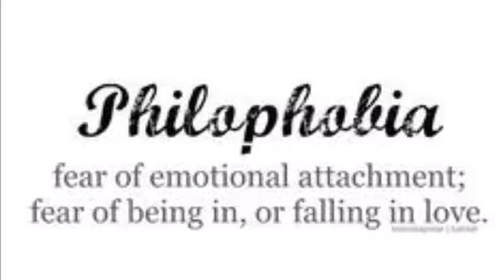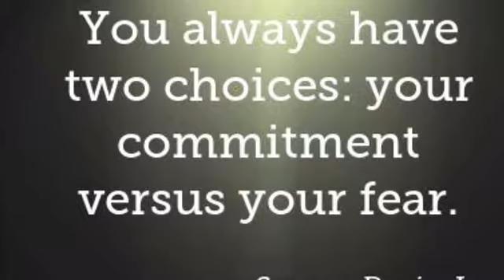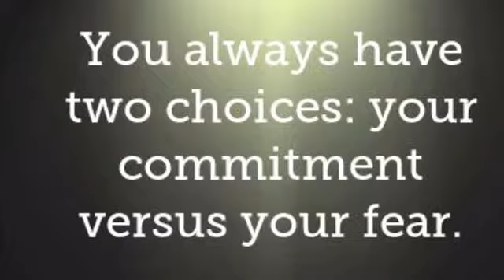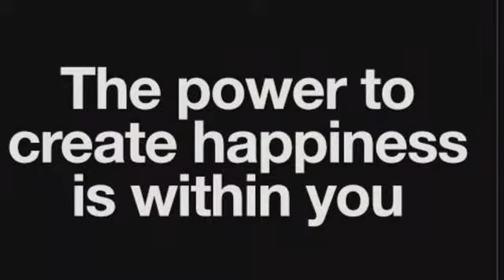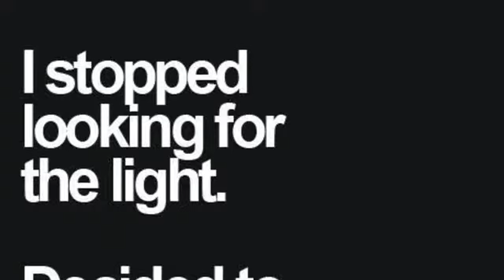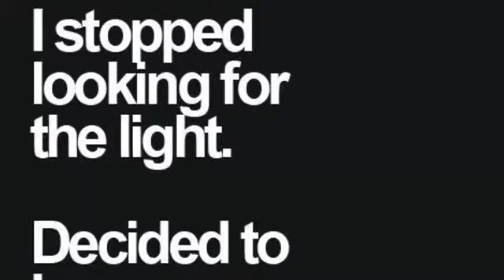Memoirs of The Modern Day Sage: FEAR OF COMMITMEMT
Sudden epiphany of my commitment phobia.